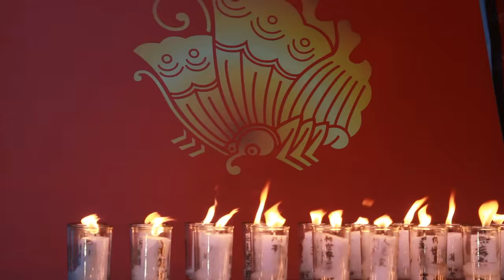源平合戦830年 須磨寺音楽法要祭 「須磨夜音」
～須磨寺の夜空に響く平安への祈りの読経と音楽法要祭～

須磨寺で開催された源平合戦830年 須磨寺音楽法要祭  「須磨夜音」。須磨寺の僧侶による読経にあわせ、元ブルーハーツドラマーの梶原徹也率いる「神紗」や一絃琴（須磨琴）の演奏との共同奉納会が開催。

Kiss FM KOBE の人気DJ中野耕史さんの語りとともに夏の夜空の下、須磨寺が幻想的な空気に包まれながら、平和への祈りを奉げれらました。

主催：大本山 須磨寺　協賛：山陽電気鉄道株式会社

協力：Kiss FM KOBE　須磨寺前 商友会

Genpei battle 830 years Sumadera music Buddhist festival "Suma YAON"

  Chanting and music memorial service festival - of prayer to peace, which sounds in the night sky of Sumadera

Genpei battle 830 years Sumadera music Buddhist festival held in Sumadera "Suma YAON".

 According to the chanting by monks of Sumadera, joint dedication meetings with playing led by Kajiwara Tetsuya of the original Blue Hearts drummer "shinsha" and one-stringed instrument (Suma koto) is held.

Kiss FM KOBE of popular DJ Koji Nakano talks with the summer night sky, while Sumadera is wrapped in fantastic air, was Mashi Gere-ra wait for the prayer for peace.